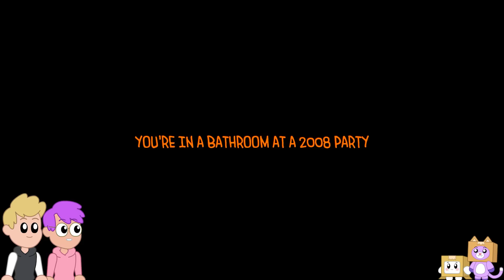DO NOT USE THIS *SECRET* BATHROOM AT 3AM!? (TOILET CHRONICLES ALL NEW ENDINGS UNLOCKED!)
LankyBox World!